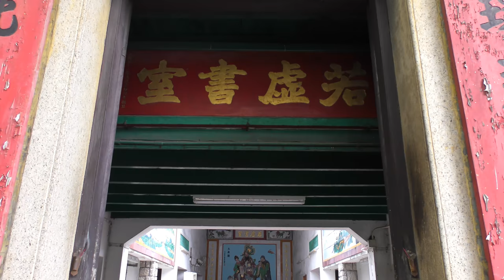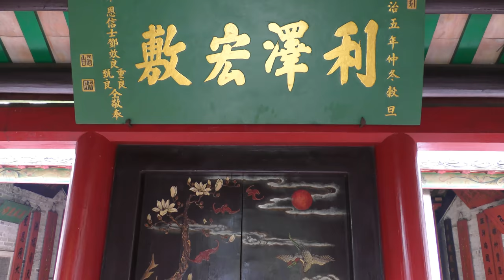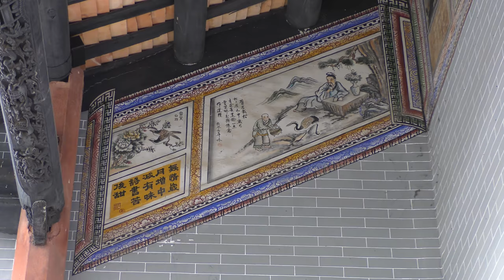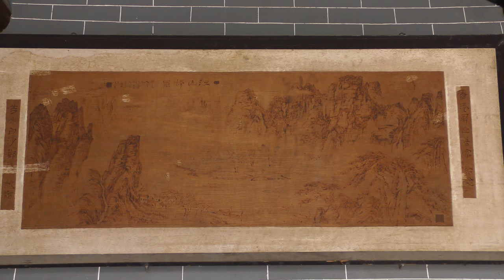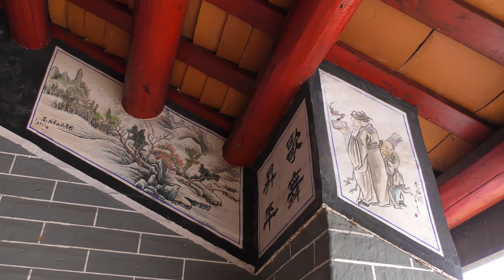Ping Shan Heritage Trail 4K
Ping Shan Heritage Trail
Ping Shan Tang Clan Visitors Centre, Hung Shing Temple, Kun Ting Study Hall, Yu Kiu Ancestral Hall, Yan Tun Kong Study Hall, Tang Ancestral Hall,  Yeung Hau Temple, Shrine of the Earth God, Sheung Cheung Wai, Tsui Shing Lau
November 2017